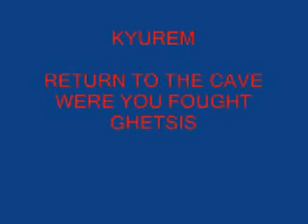Pokemon Black/White 2 RARE POKEMON LOCATIONS SO FAR